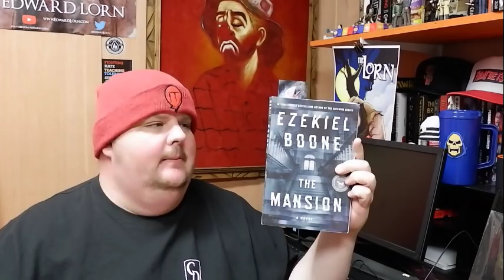THE MANSION, by Ezekiel Boone - Book Review